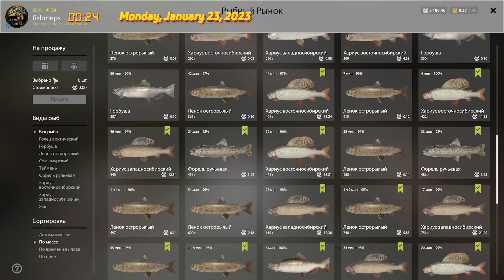Russian fishing4 2023 rf 4/500coins/ Super-active spot Lower Tunguska River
rf4 russianfishing4 fishmepsRussian fishing4 2023 /rf4 Super-active spot Lower Tunguska River .How to fish, search for an active spot. various types of fishing are possible, such as float, bottom and spinning. You can also fish from a boat, a game simulator. Russian fishing 4 allows you to chat live and have a great time with friends.